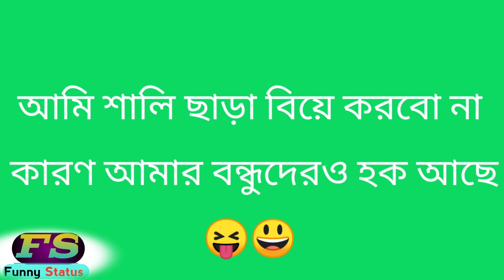Top new Facebook funny caption🤣 video দেখুন মজার একটি ফানি জোক্স।